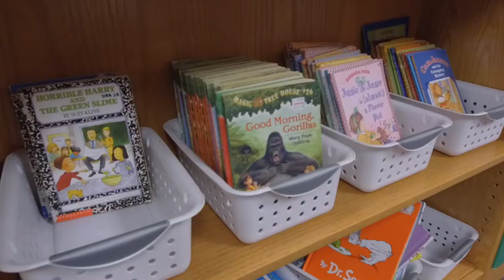New Books Hit Cypress Elementary Shelves, Backpacks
An influx of new books will be hitting the shelves and backpacks of Cypress Elementary School thanks to a Leander Educational Excellence Foundation (LEEF) grant. Learn more about how this community partner is benefiting kids with this short video.